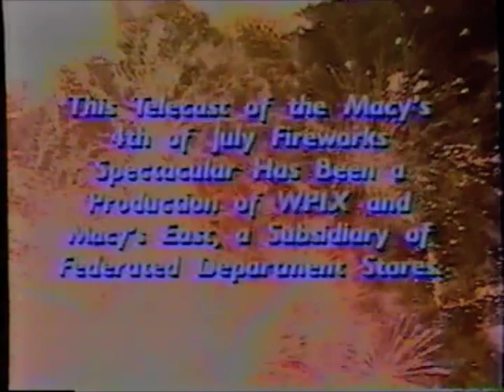It Aint Nothin But the Blues - Macys 4th of July (1999)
The Broadway cast of IT AIN'T NUTHIN' BUT THE BLUES performs on the Macy's 4th of July Fireworks Spectacular (1999).